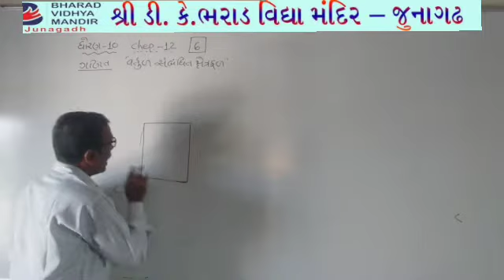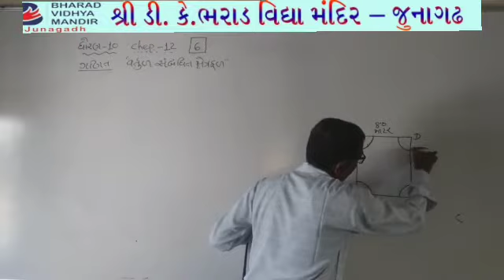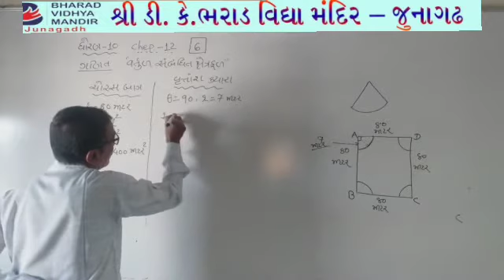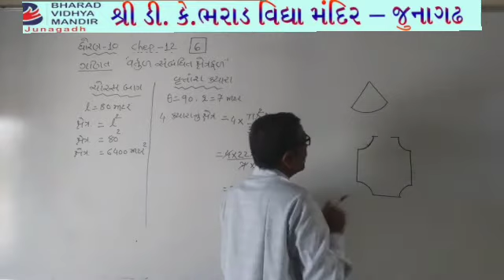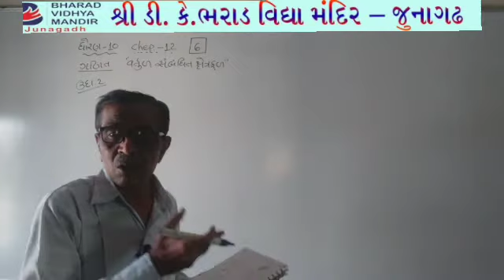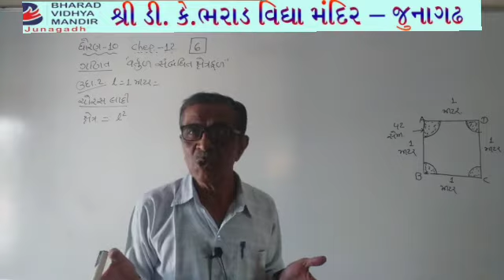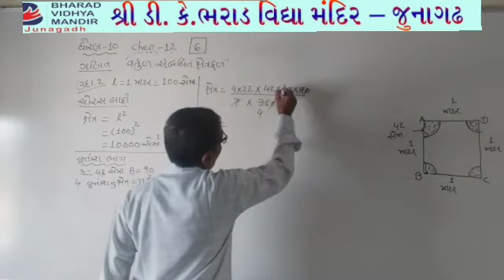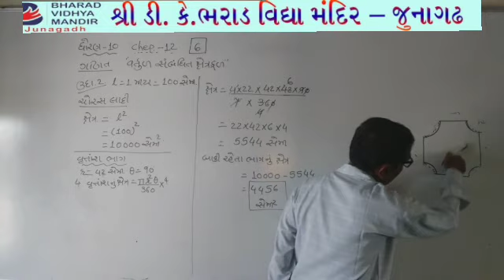ધોરણ 10(વિષય ગણિત(ch-12 Part-2))ભરાડ વિદ્યા મંદિર - જૂનાગઢ 06-01-21